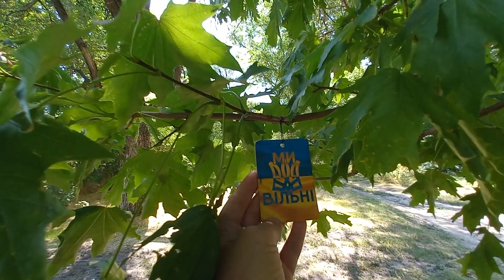ПІД ЗНАКОМ ВОЛІ